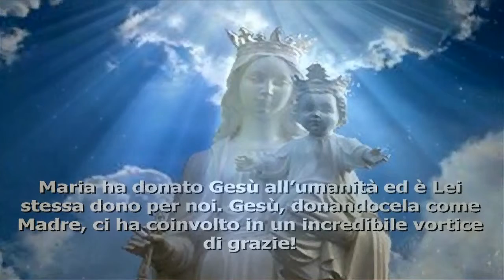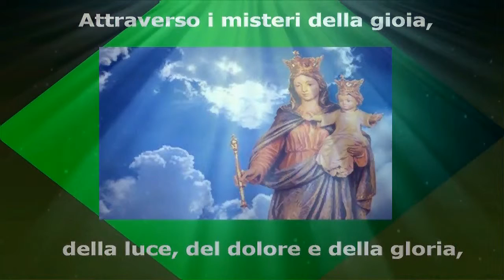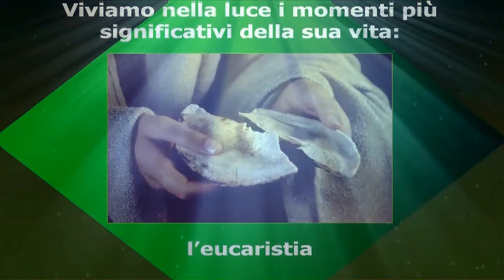Il Santo Rosario ♥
Il Rosario della Vergine Maria, sviluppatosi gradualmente nel secondo Millennio al soffio dello Spirito di Dio, è preghiera amata da numerosi Santi e incoraggiata dal Magistero.